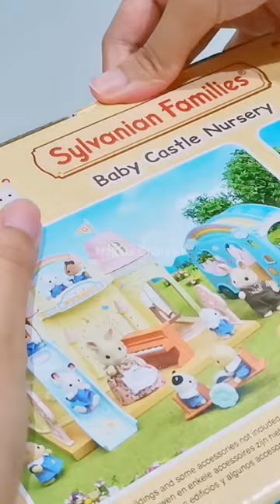ASMR🏰baby castle nursery unboxing